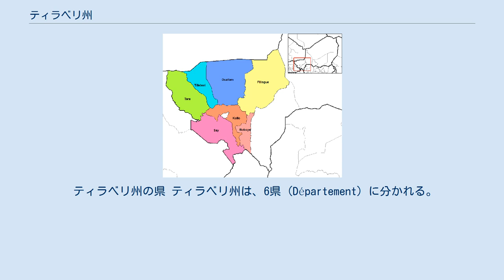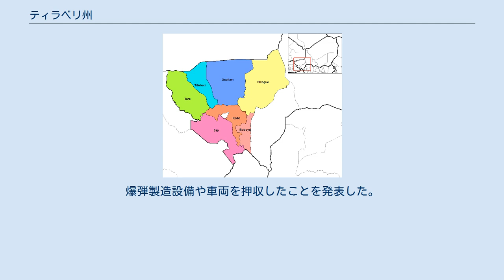ティラベリ州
ティラベリ州フランス語: Région de Tillabériはニジェールの行政区画。
 面積は約9万km2。
 2011年の人口は約257.2万人。
 州都はティラベリ。
 ティラベリ州はニジェール西部に属する州で、南をベナン、西をブルキナファソ、北をマリと国境を接している。
 首都ニアメ首都特別区を域内に含んでいる。
 域内にニジェール川が流れている。
 ティラベリ州の県 ティラベリ州は、6県 (Département) に分かれる。
 ティラベリ県 (Tillabéri) フィリンゲ県 (Filingué) コロ県 (Kollo) ウアラム県(Ouallam) セ県 (Say) テラ県 (Téra) 2019年12月10日、重武装集団が隣国マリとの国境付近にある軍事施設を襲撃。
政府軍側に71人の死傷者を出したほか、複数が行方不明となった。
後日、イスラム国西アフリカ州（ISWAP）が犯行声明を出し、兵士100人以上を殺害したことを主張した。
 2020年1月9日、重武装集団が州内の軍事施設襲撃。
政府軍側の兵士が25人死亡、襲撃側の63人が死亡した。
 2020年2月21日、ニジェール政府軍はフランス軍との合同作戦でテロリスト120人を殺害。
爆弾製造設備や車両を押収したことを発表した。